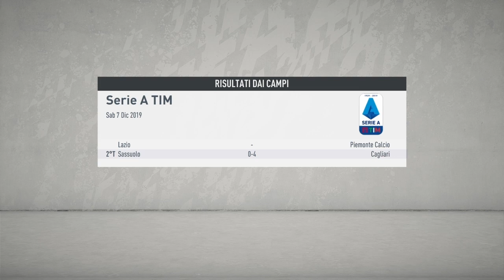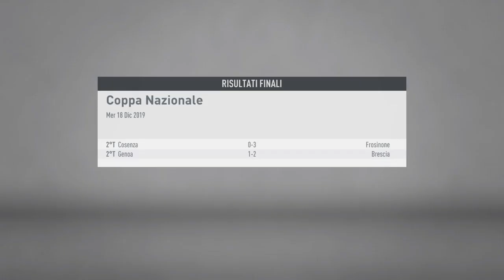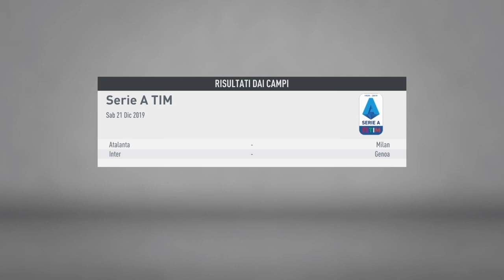ALEX SANDRO E CASTAGNE ALL'HELLAS! LOTTA PER L'EUROPA|FIFA 20 CARRIERA ALLENATORE HELLAS VERONA EP.5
Stiamo facendo una stagione eccezionale. Oggi acquisteremo tanti colpi a parametro 0.